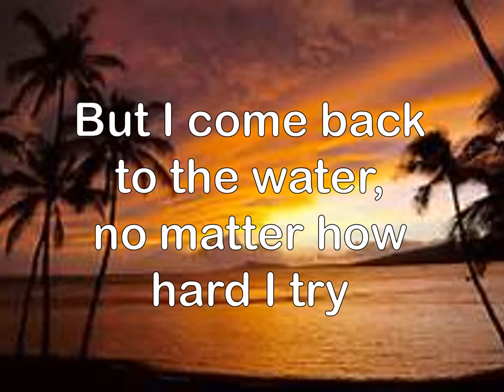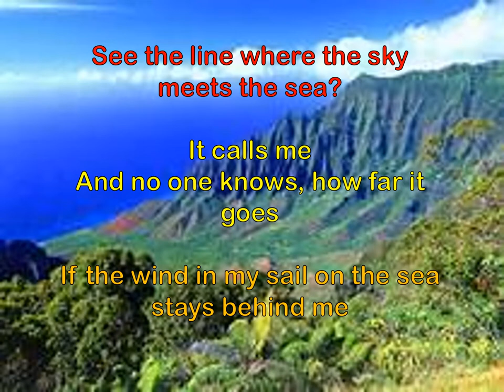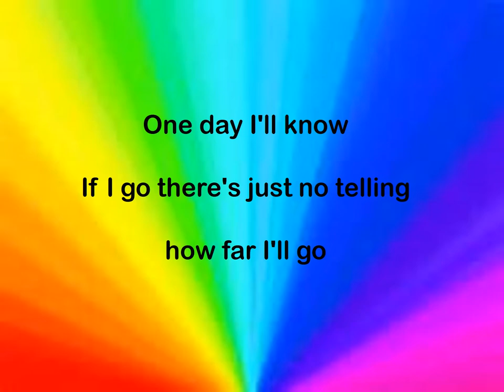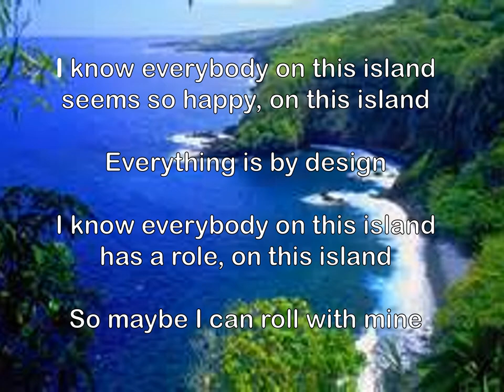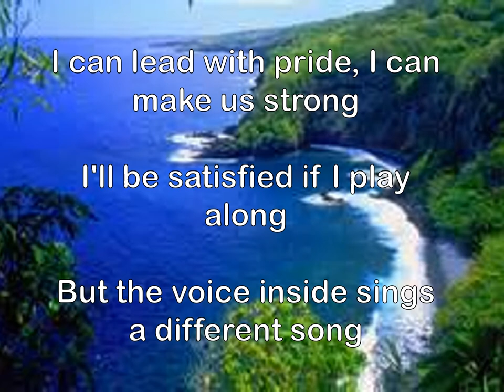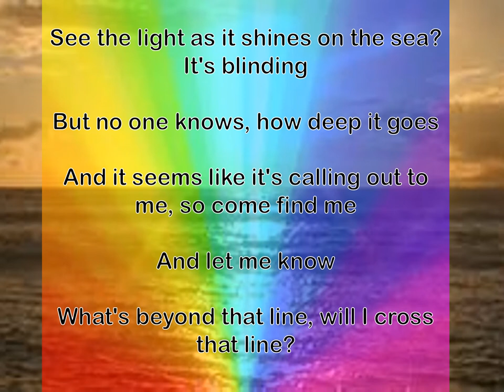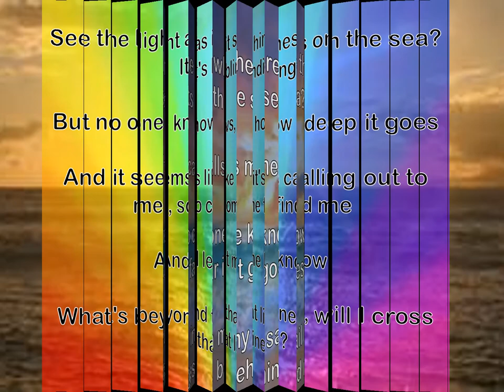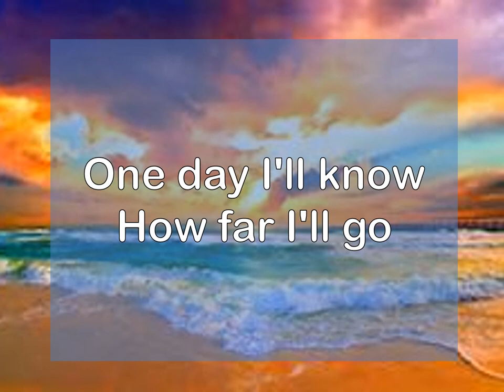Disney's Moana - How Far I'll Go